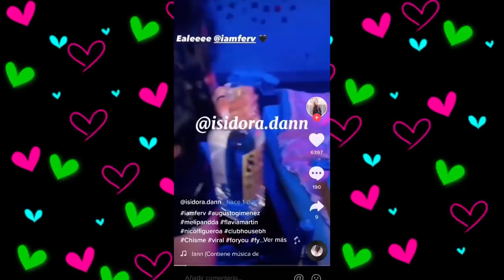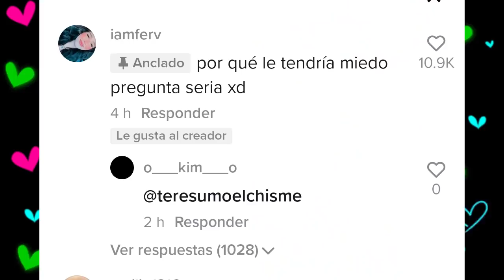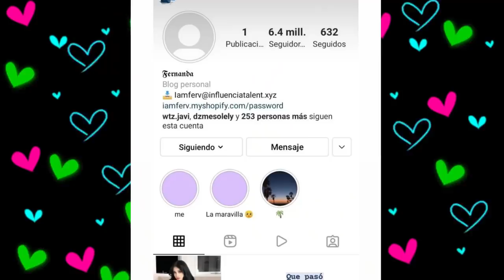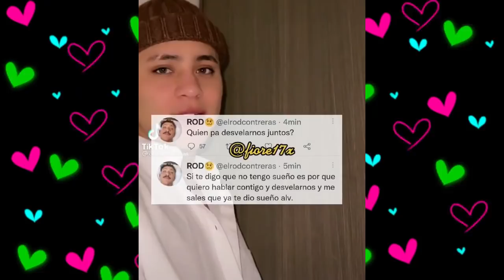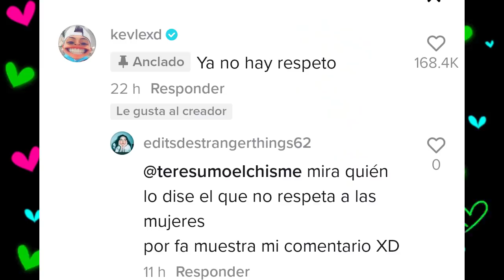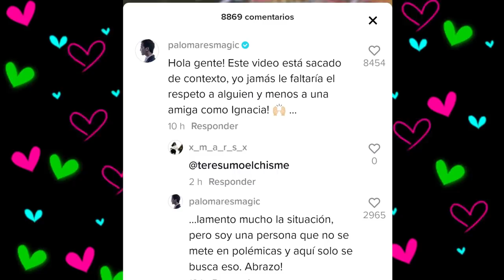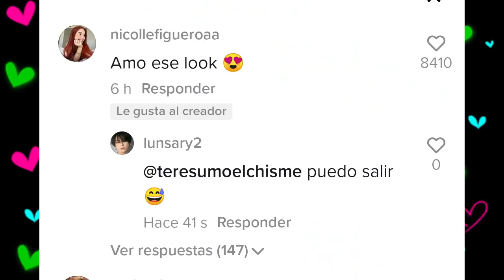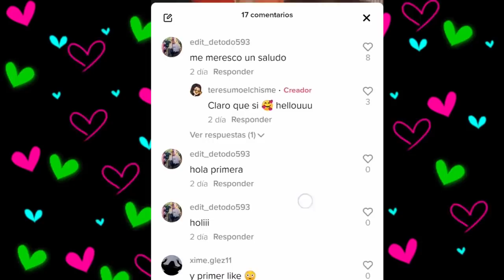CHISMESUMO#182(P2) FER se retira de las redes/ ROD se va a PERU/ IGNACIA mal momento/ KUNNO GANADOR